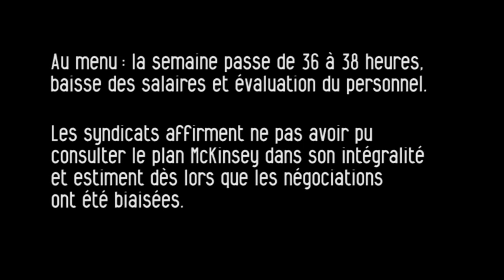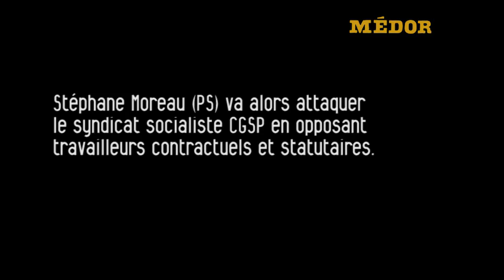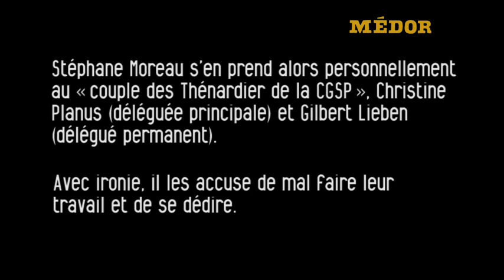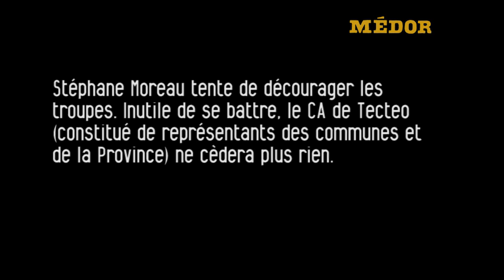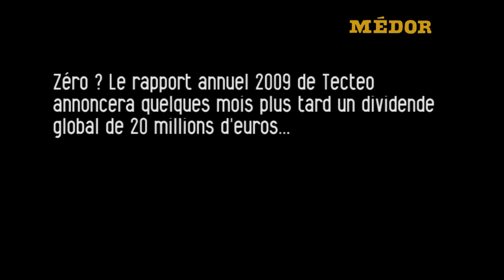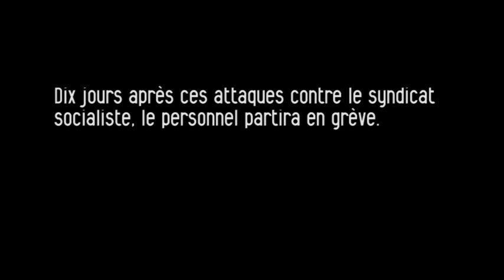«Tu vas te taire?! C'est moi qui parle!» [extraits]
Médor publie un document rare. Rare, parce qu’il montre comment un mandataire PS à la tête d’une intercommunale dialogue avec le syndicat de sa famille politique lors d’un conflit social. Rare, parce que cette vidéo n’est restée en ligne que six jours: Stéphane Moreau a menacé le vidéaste amateur de lui réclamer 500.000 euros en justice pour «atteinte à son image».